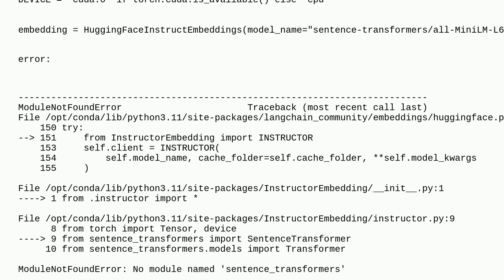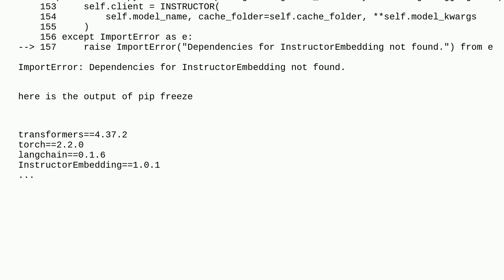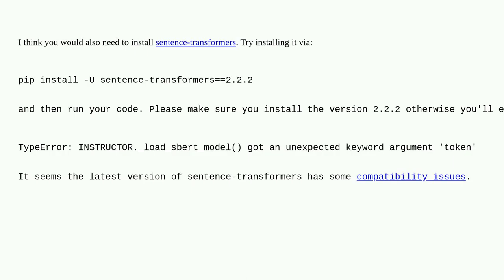ImportError: Dependencies for InstructorEmbedding not found, while it is installed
A special thanks goes out to the community

  python sentence-transformers langchain